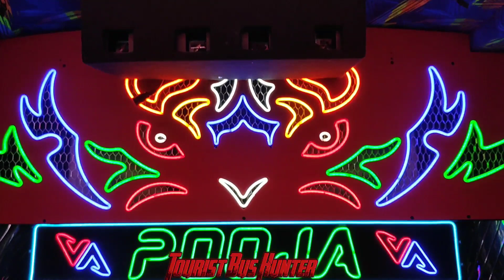Pooja 222 Travels | Tourist Bus Hunter | Varma's Audio | Salem